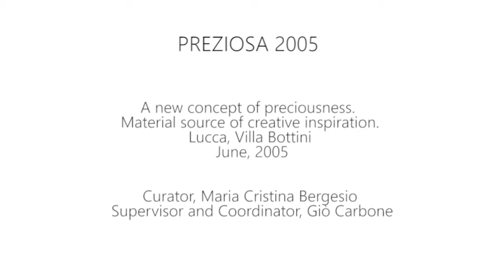Nel Linssen at PREZIOSA 2005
Short considerations made by Nel Linssen during her participation to the first edition of PREZIOSA, in 2005. The pioneer of paper jewellery is not denied herself: always unconventional and full of humanity. Thank you Nel!